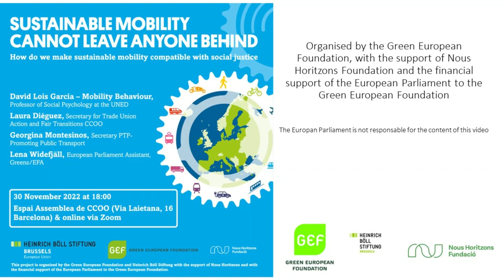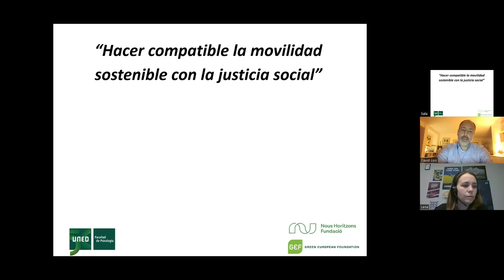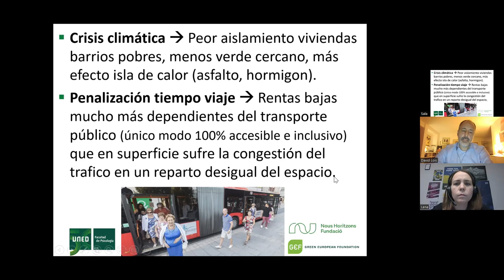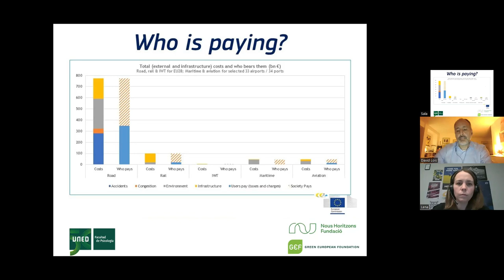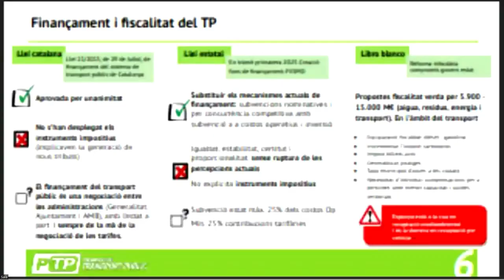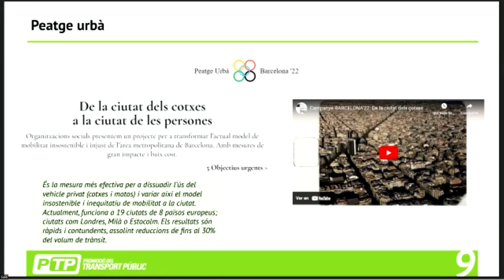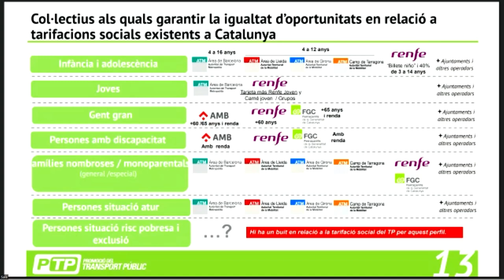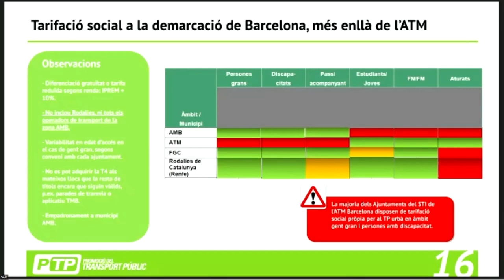Sustainable mobility cannot leave anyone behind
How do we make sustainable mobility compatible with social justice?

Taking place in Barcelona, this debate will explore the collateral impact of mobility policies on vulnerable groups and how to ensure that social justice goes hand in hand with sustainable mobility.

This video has been produced with the support of Ecopolítica, Fundació Nous Horitzons, Transición Verde, Heinrich Böll Stiftung and the financial support of the European Parliament to the Green European Foundation. The European Parliament is not responsible for the content of this publication.